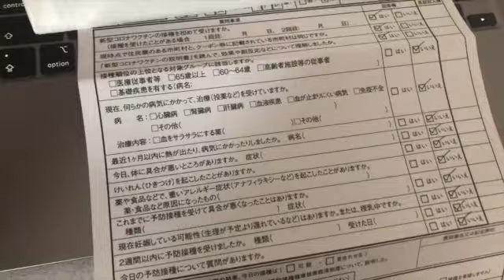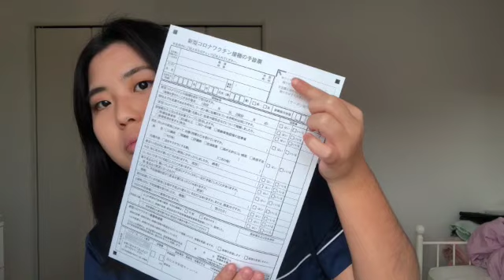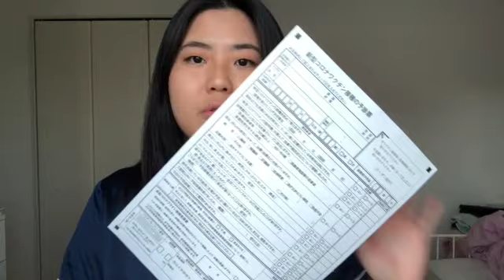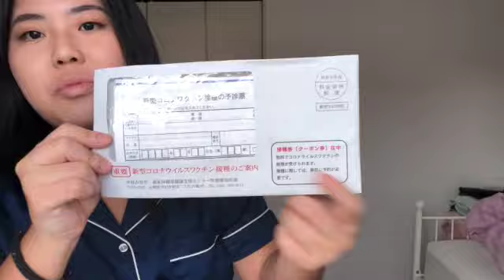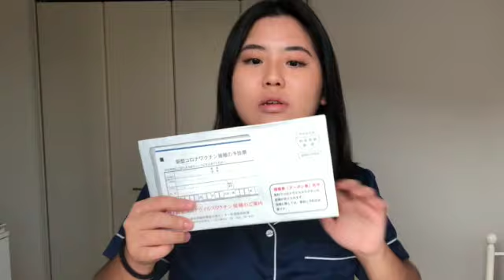FINALMENTE TOMEI A PRIMEIRA DOSE DA VACINA CONTRA COVID-19 PELA FACULDADE JAPONESA💉🇯🇵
Oi gente!! Gravei um mini vlog (rapidinho) de eu indo tomar a primeira dose da vacina contra covid-19. Expliquei como foi o processo desde a reserva até a chegada na faculdade para tomar a vacina, mas caso vocês tenham alguma dúvida sobre deixem aqui nos comentários que eu irei responder assim que possível. Espero que tenham gostado do vídeo!❤️